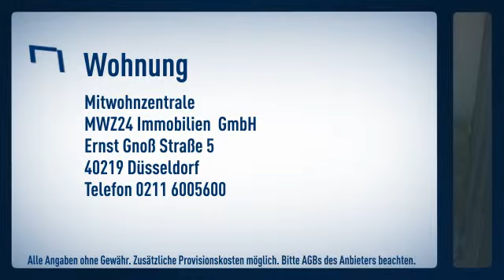Mörsenbroich: Erstbezug im September 2010. Hochwertig ausgestattete helle Maisonette-Wohnung m